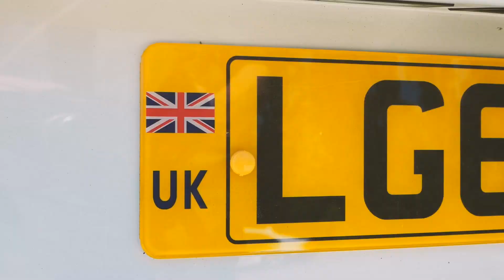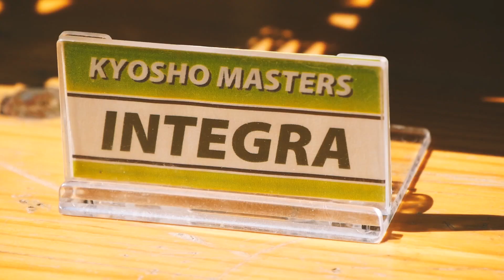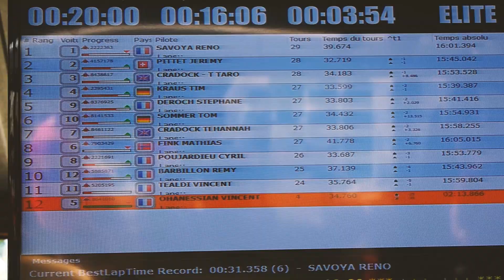voiture radiocommandée Masters Kyosho 2023 ( 1ère partie)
voiture radiocommandée Le 26/27/28 mai 2023 c'est tenu la 23ème édition des Masters Kyosho au club RC94 de Sucy en Brie. Cette 1ére partie qui est plutôt un clip de présentation sera suivi de 2 épisodes, un sur les brushless et le dernier sur remontées en thermiques.